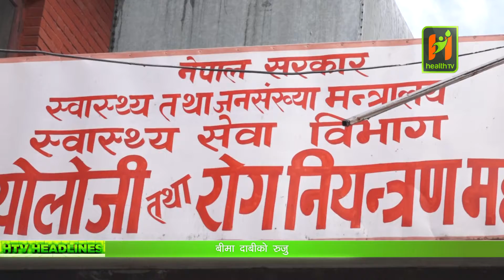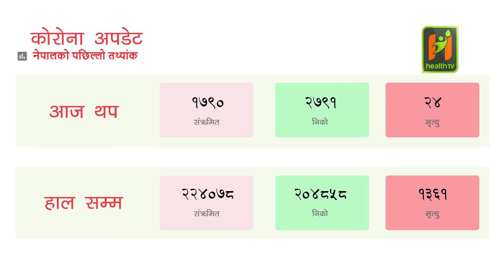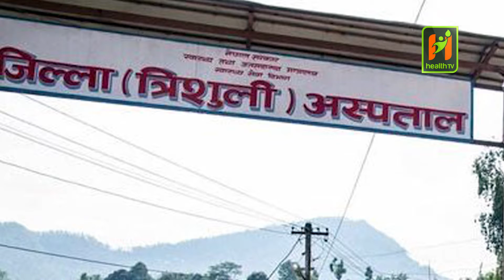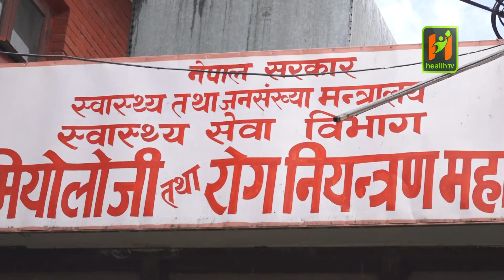HTV NEWS 11/24/2020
Anchor :Nisha Dangi
Editor :Raju Shrestha
Camera: Bipul Thapa